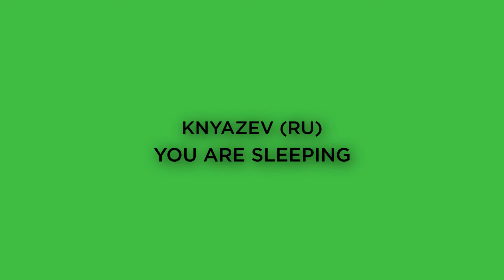Knyazev (RU) - You Are Sleeping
Visuals: Hana Matić
Video: Elena Mikac

Knyazev (RU) joins Dobar House with his debut EP for our Gruv series. Russian producer delivers three minimal and deep house tracks. From the groovy 'She Says' to deeper sounds of 'The Quiet Storm', and finishing with a proper raw minimal house track 'You Are Sleeping', this release is for those who like it a bit darker.